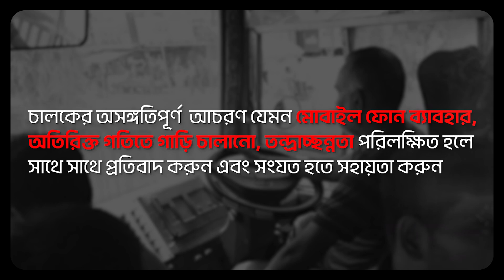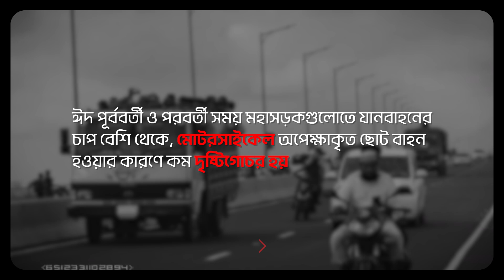Safe Travel During Eid Festival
সুবিবেচনা, সময় ও সাবধানতা পারে দুর্ঘটনার পরিমাণ কমাতে
আপনার যাত্রার কারণ শুভ ও আনান্দময় হোক
ঈদ মোবারক